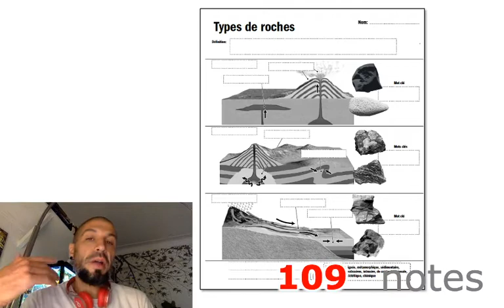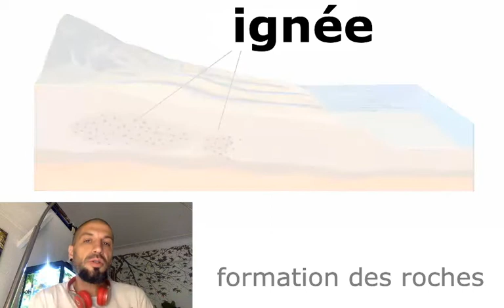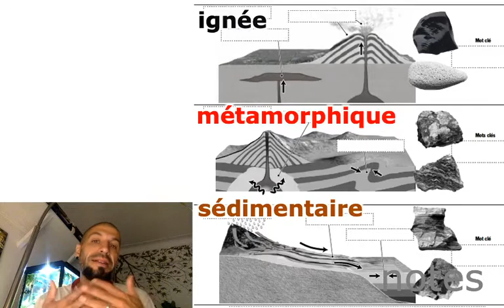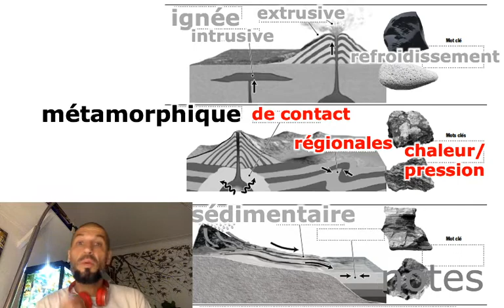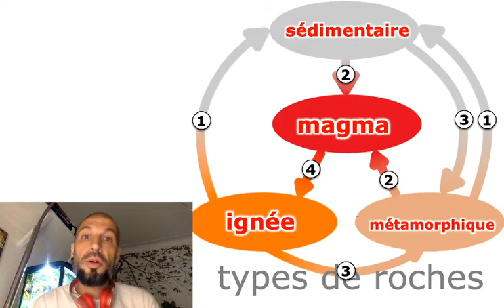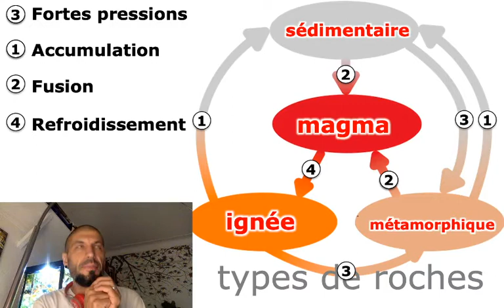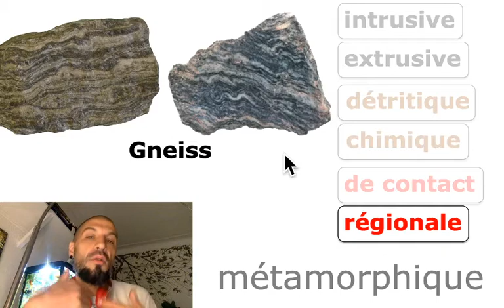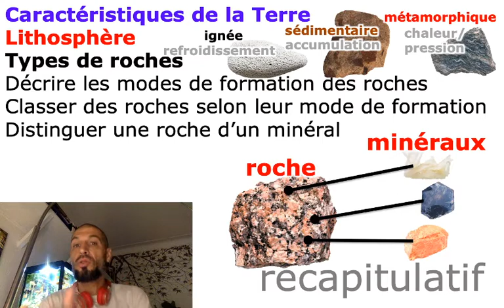209 Types de roche